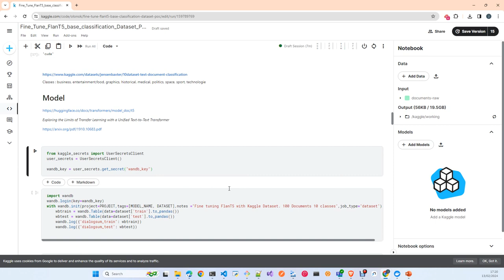Short secrets kaggle workspace how to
# shorts
how to create a new secret in a Kaggle workspace